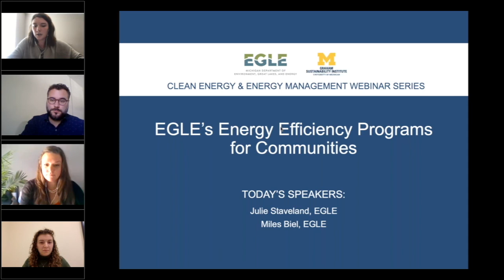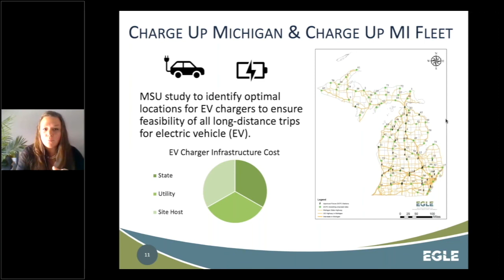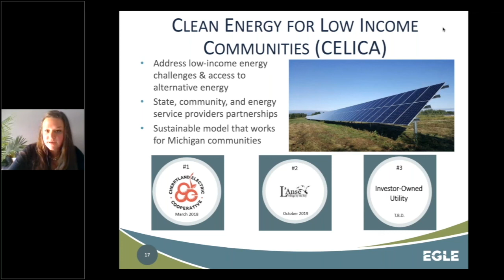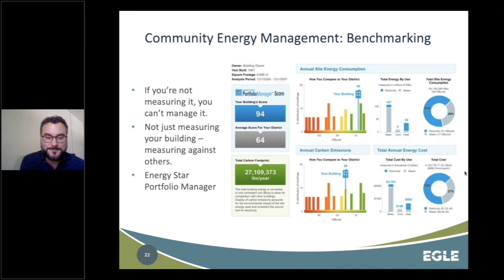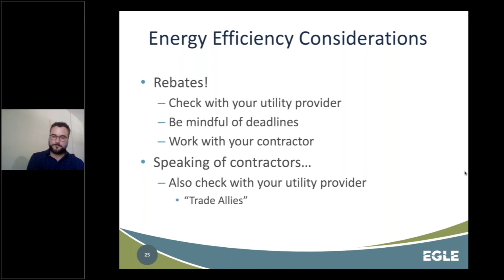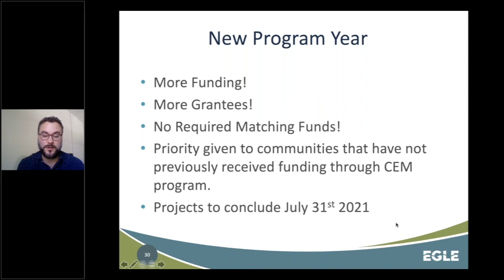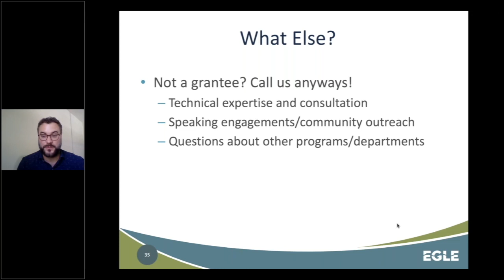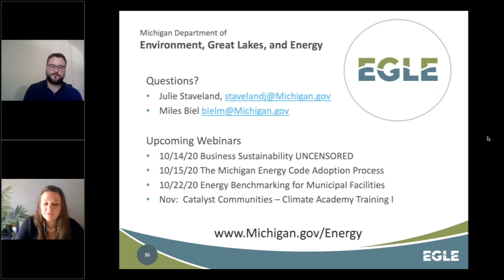Energy Efficiency Programs for Communities | Clean Energy and Energy Management Webinar Series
Join the State Energy Program Specialist, Julie Staveland, and the EGLE Community Programs Coordinator, Miles Biel, as they introduce EGLE’s wide variety of Energy Services and Community Energy Management programs. Dedicated to promoting healthy communities, economic growth, and environmental sustainability through energy efficiency and renewable energy, EGLE Energy Services offers programs to catalyze growth and jumpstart Michigan entities to reach their own energy goals. To assist in these efforts, Community Energy Management meets communities wherever they are on the energy management spectrum. Hear what programs and levels of assistance are available, including success stories from across the state.